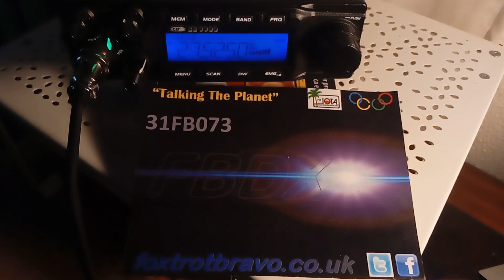QSO 31FB073 with 26AT117, Brian, England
I'm 31FB073 / Martim from Portugal and I had a good DX recently  with:

26AT117, Brian, England

     I'm now starting to talk on the radio, so I don't have much content online yet, but here are my contacts: